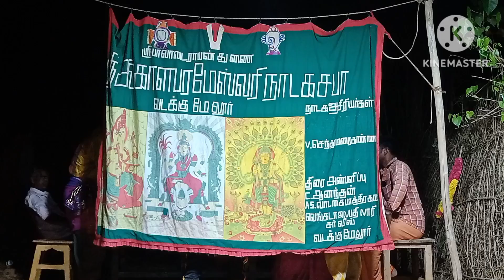செந்தாமரைக்கண்ணன் தெருக்கூத்து கண்டா சூரன்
நாடகம். கண்டன் கார்கோடகன் கண்டா சூரன் களர்க்குப்பம் சுப்ரமணி ஆசிரியர் விருத்தாசலம் வட்டம் கடலூர் மாவட்டம்